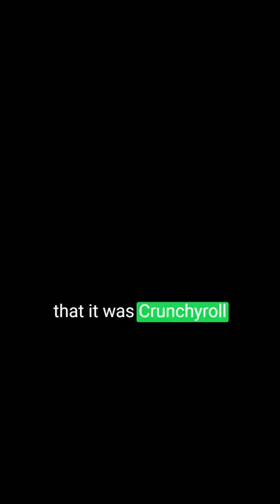FUNimation Moves to Crunchyroll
We finally know what will happen in the FUNimation & Crunchyroll merger with FUNimation moving their library over to the Crunchyroll app.

See the beginning of my Bleach journey with the Agent of the Shinigami arc: